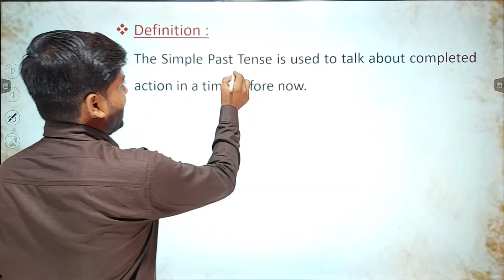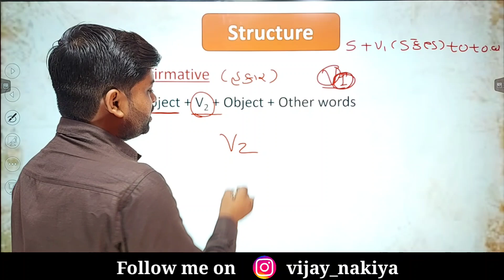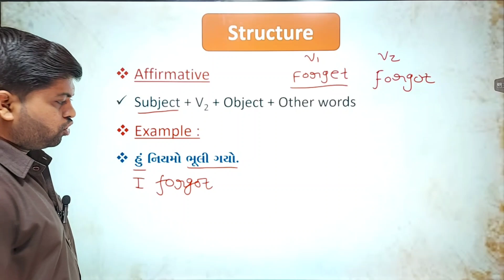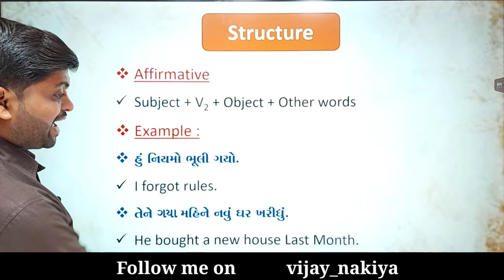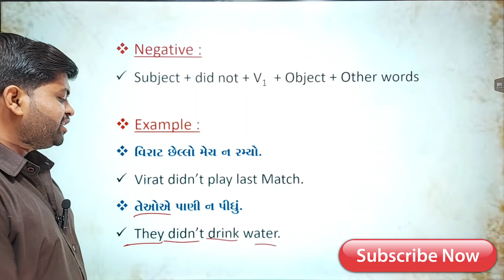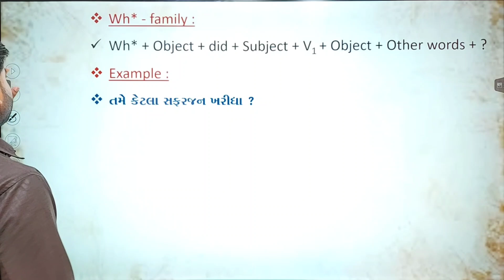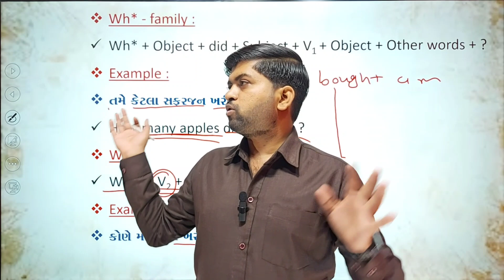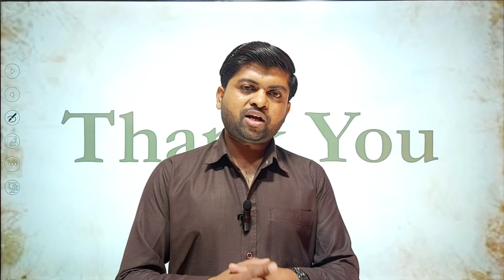Spoken English | L - 7 | Use of Simple Past Tense | Vijay Nakiya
👉 વિદ્યાર્થીમિત્રો હવે આપણી ચેનલમાંથી તમે હવે એકદમ ફ્રી અંગ્રેજી બોલતા શીખી શકશો.

👉 તેથી હવે આપડે આપડી ચેનલ માં સ્પોકન ઇંગ્લિશ ના ક્લાસ શરૂ કરવા જઈ રહ્યા છીએ. માટે હવે હુ એક પછી એક સ્પોકન માટે ના લેક્ચર મૂકીશ.

👉 (Spoken English) First Lecture (01)

👉 (Spoken English) Second Lecture (02)

👉 (Spoken English) Second Lecture (03)

👉 (Spoken English) Second Lecture (04)

👉 (Spoken English) Second Lecture (05)

👉 (Spoken English) Second Lecture (06)